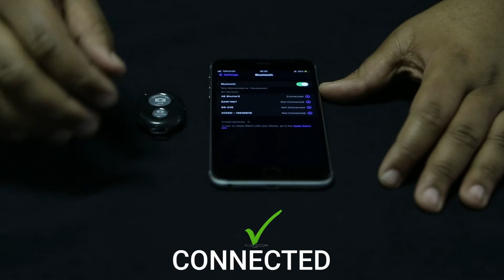HOW TO: GDOME Mobile Bluetooth Remote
The Remote Shutter connects via Bluetooth and is a convenient and easy way to
control the mobile device camera while inside your GDOME Mobile housing.
Small enough to keep on a keychain in or pocket, the remote is very small and lightweight,
so it is convenient to carry with you.

Inserting your Bluetooth remote into our mobile housings is as simple as:
1. Placing it down on the foam where you want it to sit,
2.Drawing a stencil of your device,
3.Cutting it our precisely and there you go!